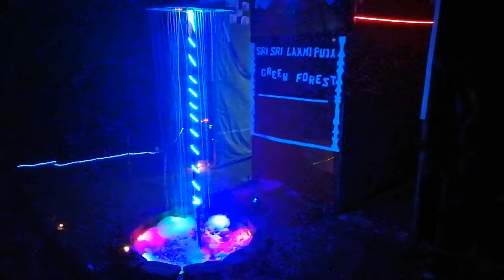Green Forest laxmi puja 2018